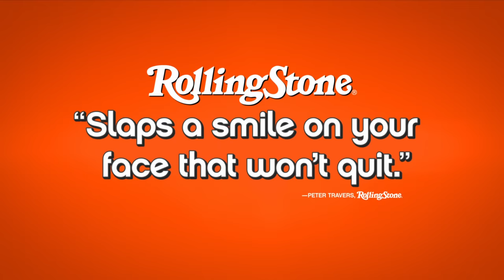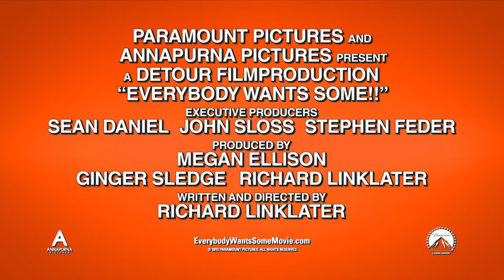Everybody Wants Some!! TRAILER 1 (2016) - Tyler Hoechlin, Zoey Deutch Comedy HD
A group of college baseball players navigate their way through the freedoms and responsibilities of unsupervised adulthood.